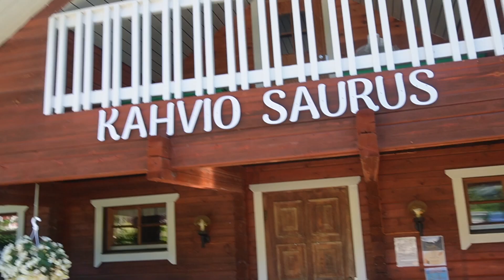Kahvila vlog | Leipomista, juhannus?, suviseuroihin?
Nettisivut👇🏻